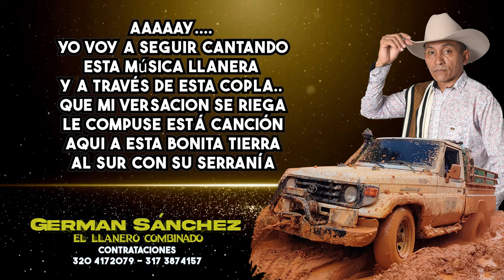Trochando en la serranía - German Sánchez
German Sánchez parientes.
Cantando
Trochando en la Serranía.
Homenaje de mi autoría para todos los Toyoteros y trocheros.
Espero el apoyo de todos ustedes.